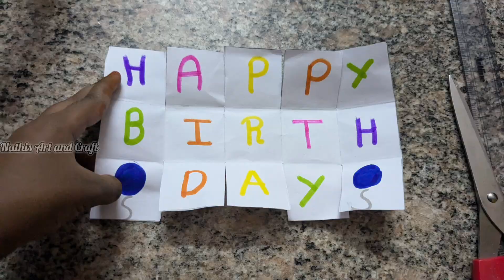How to make surprise gift/Amazing gift idea/DIY gift for Birthday/giftidea/@Nathisartandcraft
Amazing gift idea/DIY gift for birthday/paper craft/gift idea/nathisartandcraft